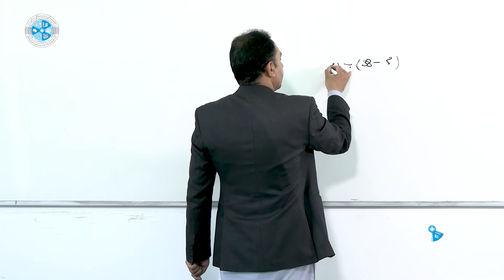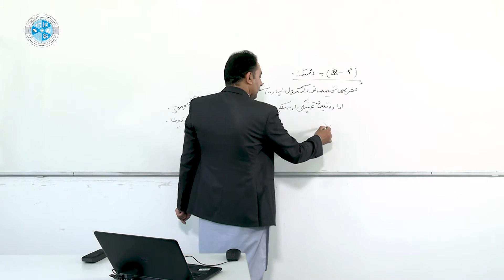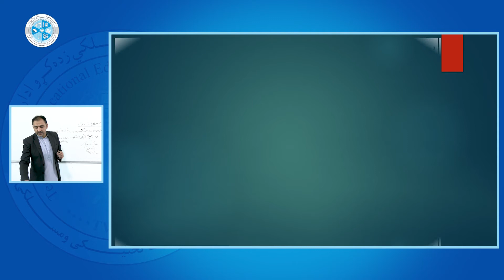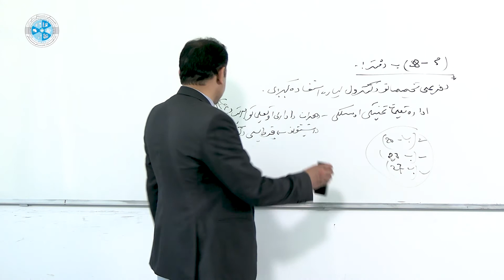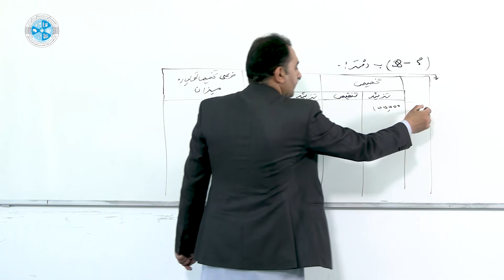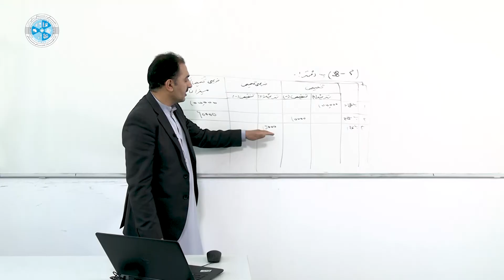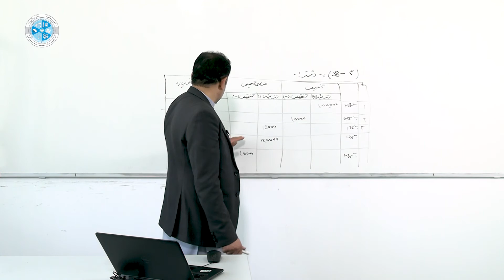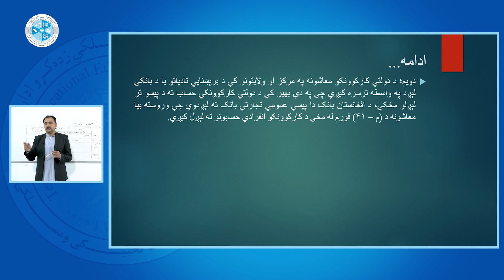Governmental Accounting – 57 | دولتي محاسبه – ۵۷ لوست – د (م - ۴۱) فورم پراونه او د هغو محاسبه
څانګه: محاسبه
ټولګی: څوارلسم
سمستر:لومړی
مضمون: دولتي محاسبه
موضوع: د (م - ۴۱) فورم پراونه او د هغو محاسبه
استاد:امیر محمد حقجو

Faculty: Accounting
Class:  14th
Semester :1st
Subject: Governmental Accounting
Teacher: Amir Mohammad Haqjoo